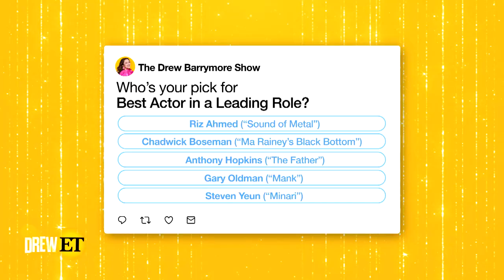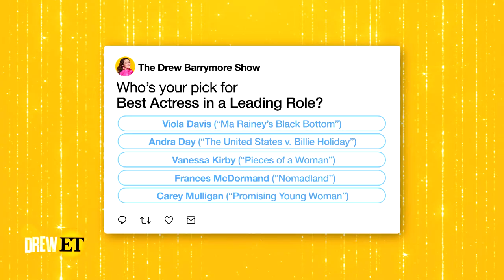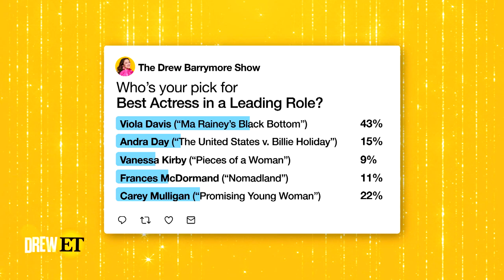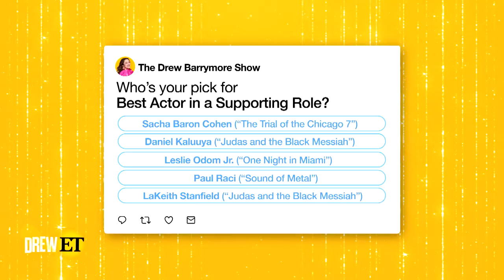Kevin Frazier and Nischelle Turner Explain Why Award Show Diversity This Year is So Important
Entertainment Tonight's Kevin Frazier and Nischelle Turner talk with Drew and Ross Mathews about some of the historic Oscar nominations this year and reflect on Chadwick Boseman's incredible performance in Ma Rainey's Black Bottom with Viola Davis.